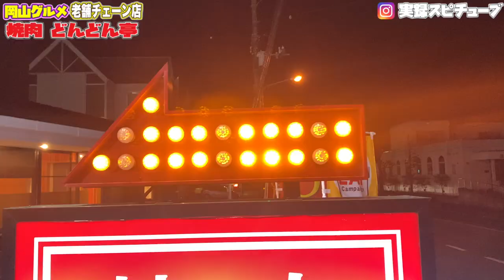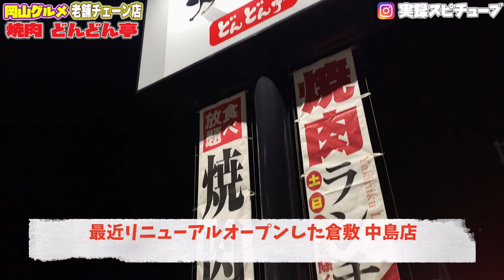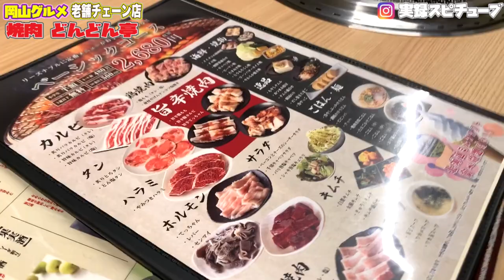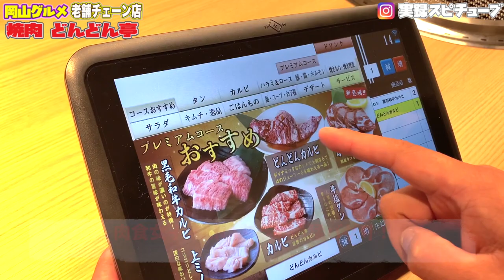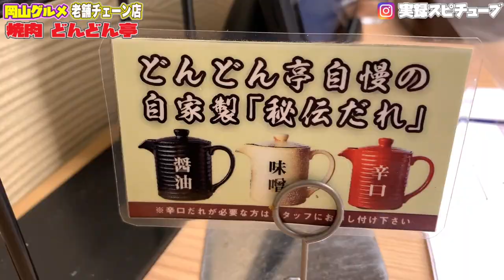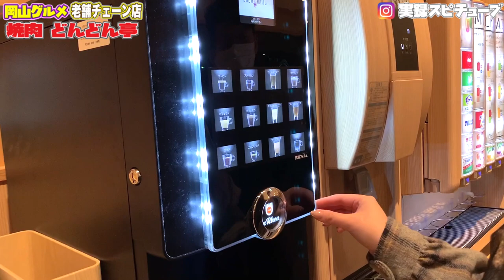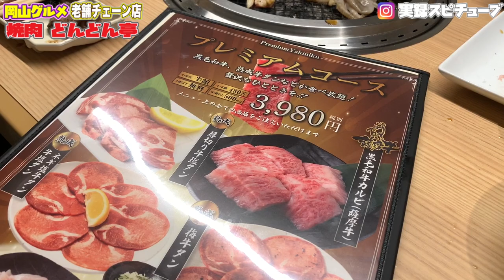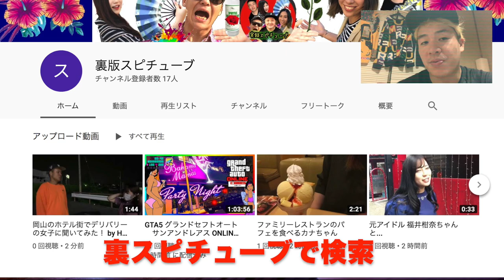岡山グルメ【焼肉 どんどん亭】今日はちょっと贅沢に国産黒毛和牛食べ放題！...の割にマジで激安です！創業44年の地元焼肉チェーン《YAKINIKU BBQ JAPAN VLOG》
焼肉どんどん亭 倉敷中島店

住所： 岡山県倉敷市中島830-1